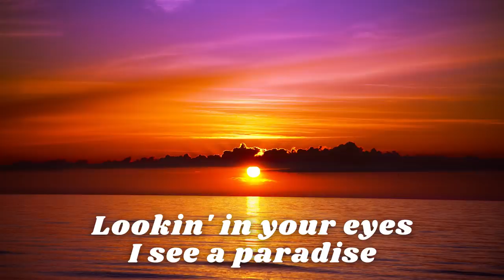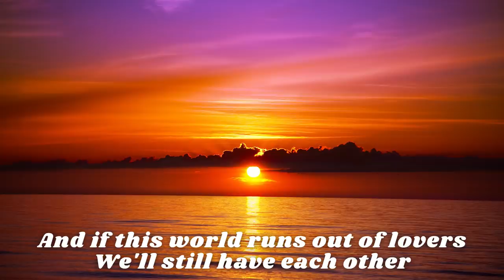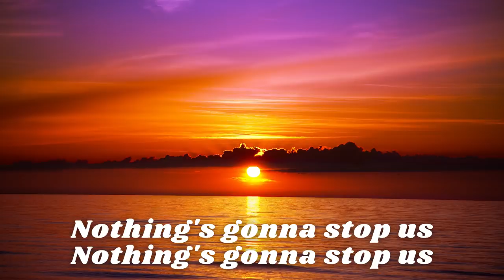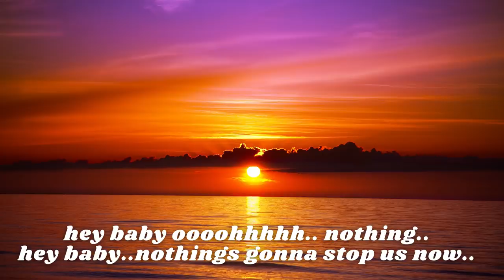Nothings gonna stop us now- Starship (lyrics video)